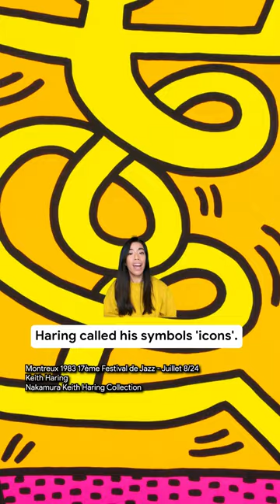how well do you know Keith Haring? 🌀